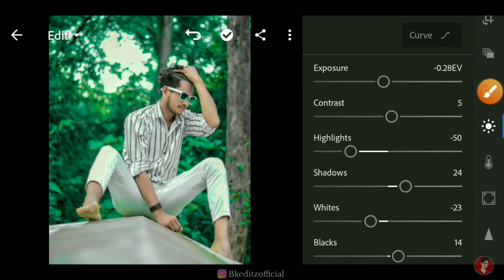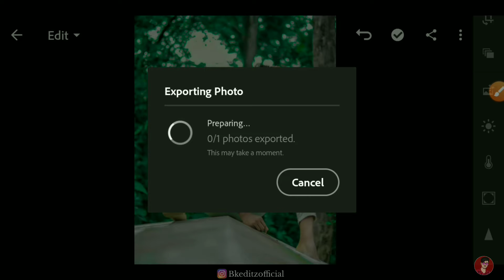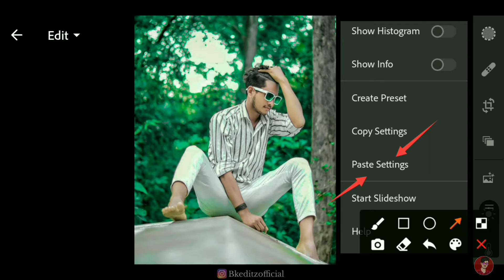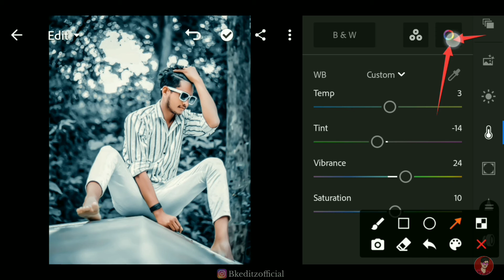Lightroom Se Photo Editing Kaise Kare 2021 | Lr Presets Editing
▶●●●( Music Credit )●●●▶